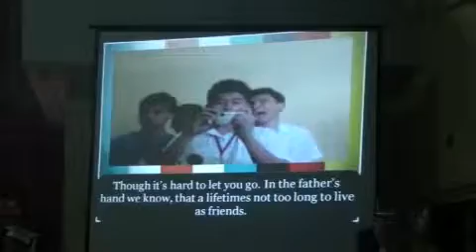CDSL Graduates Batch 2010 - Part 1